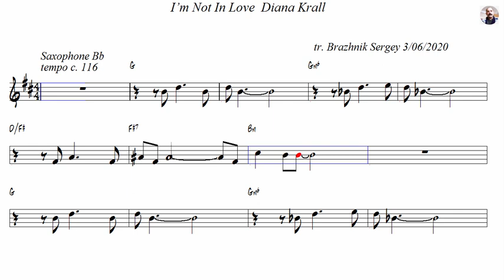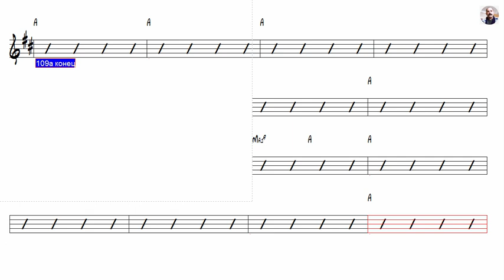I’m Not In Love Diana Krall Tenor Sax